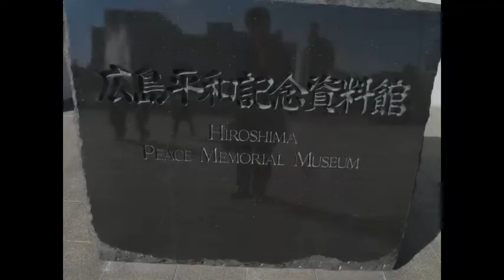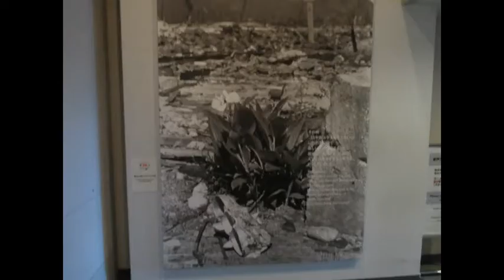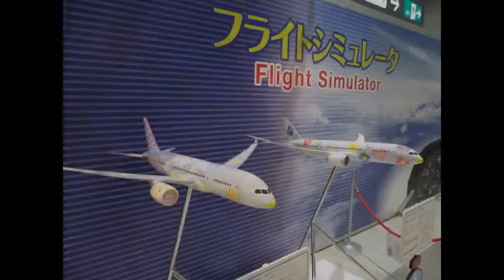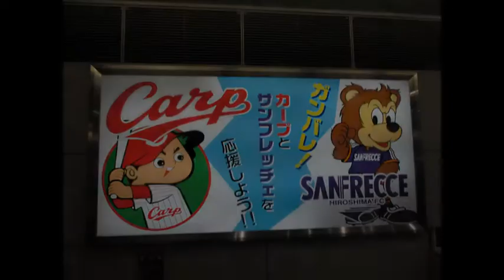【世界文化遺産】原爆ドームと広島/[World Cultural Heritage] Atomic Bomb Dome & Hiroshima/Купол атомной бомбы,Хиросима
Hiroshima Peace Memorial, commonly called the Atomic Bomb Dome, in Hiroshima, Japan, is part of the Hiroshima Peace Memorial Park and it was designated a UNESCO World Heritage Site in 1996. The ruin serves as a memorial to the people who were killed in the atomic bombing of Hiroshima on 6 August 1945. Over 70,000 people were killed instantly, and another 70,000 suffered fatal injuries from the radiation.